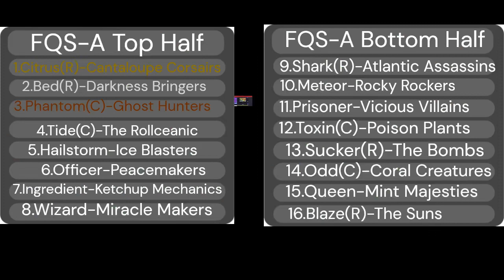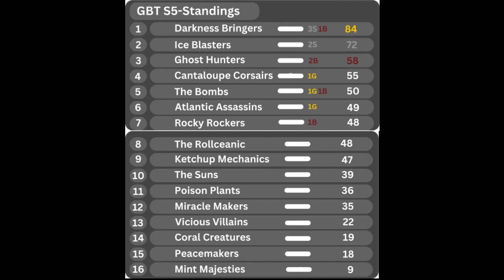Glass Ball Tournament E5: Funnel Quick Spin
The previous funnel event tested marble on endurance, but this one focuses on speed. Only one team can win the gold medal, will it be yours?